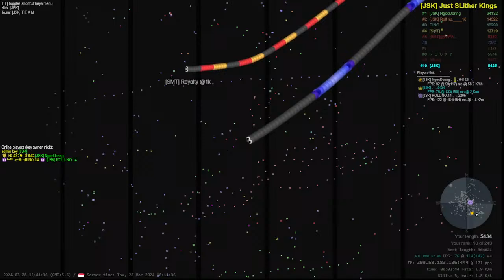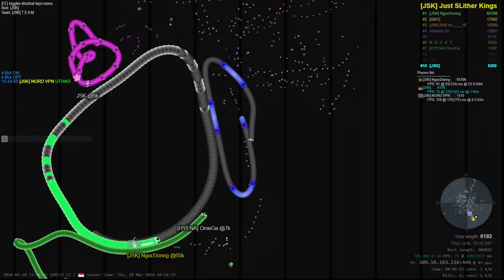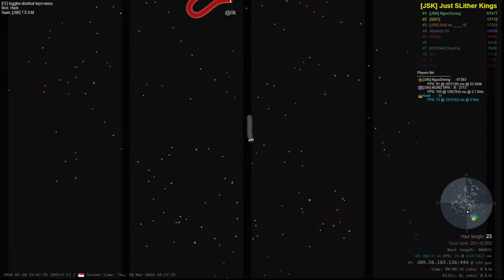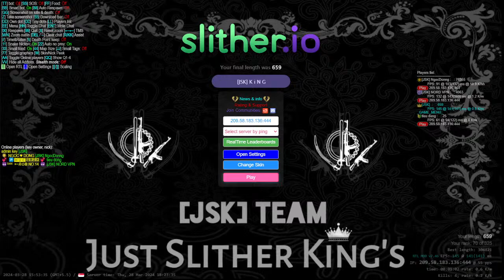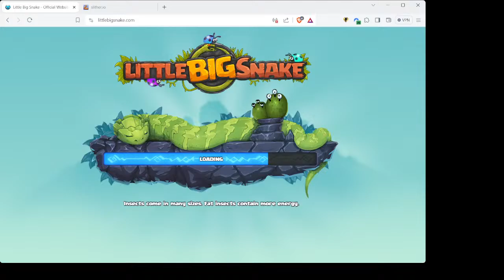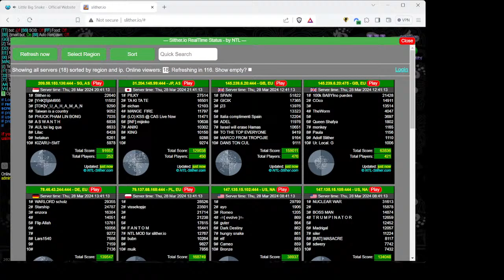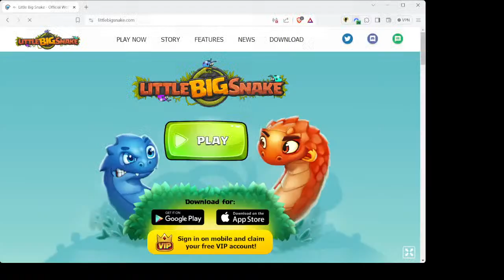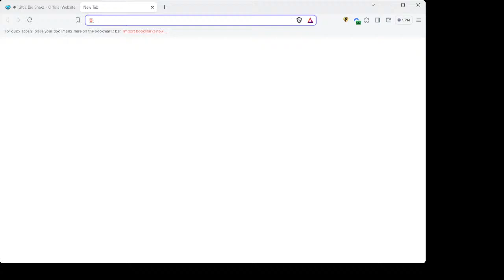Live Streaming | Little Big Snake | 28-03-2024 | JSK YT LiVE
Title - Live Streaming | Little Big Snake | 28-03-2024 | JSK YT LiVE

Game Name - slither.io

Played by - [JSK] SLither.io YT LiVE, JSK SLither Youtube LiVE , [JSK] K I N G.

We are fulfilling the things you search for -